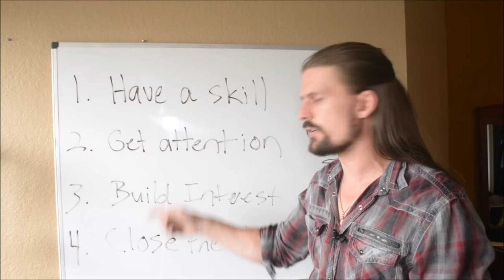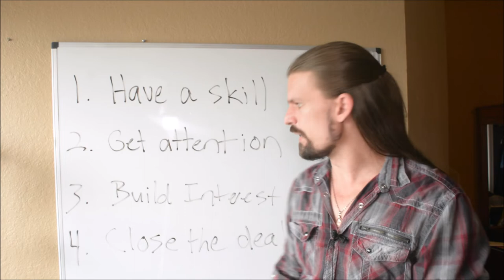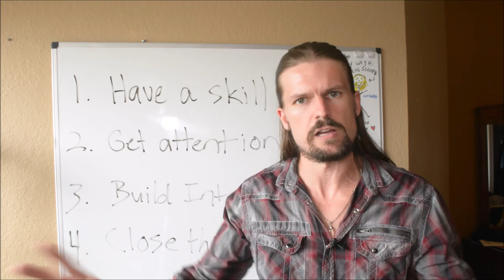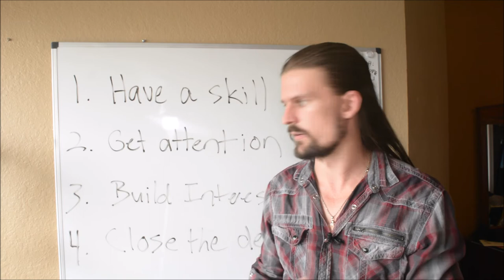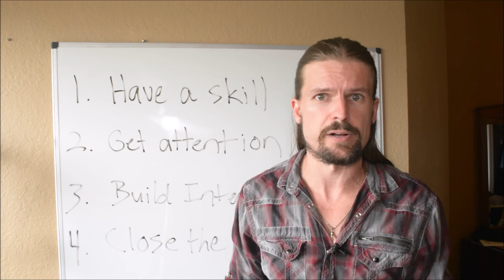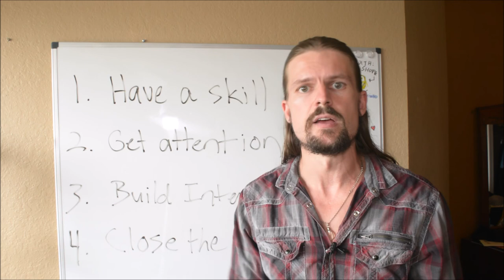How To Build A Freelance Business From Scratch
**How To Start A Freelance Excel Business (FREE TRAINING COMING SOON)

In this video, I show you the 4 steps for how to build a freelance business from scratch.

So if you want to start a freelance business in 2020 (or whenever you're watching this), this will show you how to get started.

I'll show you how to learn the high income skills you need to have a high paying freelance business, as well as how to get clients for your freelance business.

Three years ago, he decided he wanted more out of life, quit his office job doing mortgage compliance (about the most boring job imaginable), and started learning to make money online and travel the world. This is his journey.

This is about How To Build A Freelance Business From Scratch